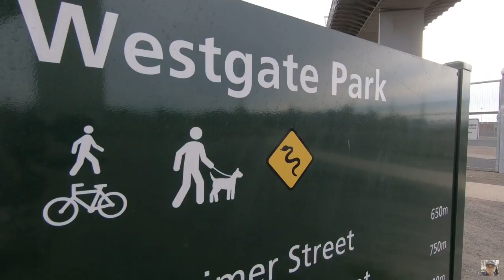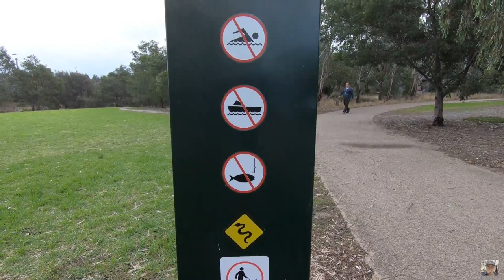WESTGATE PARK MELBOURNE AUSTRALIA PT 2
(Westgate Park) is a nature sanctuary located in the heart of industrial Melbourne. Having undergone many transformations before emerging as one of Melbourne’s most visible parks, Westgate Park is a vibrant example of how a wasteland can become a flourishing ecological and recreational wetland environment. Westgate Park offers a range of attractions and activities, located along the eastern banks of the Yarra River under the Westgate Bridge; the park offers spectacular views to the mouth of the Yarra and the city skyline. Enjoy a picnic lunch with friends or family or cycle along the Yarra River or the Port Melbourne foreshore. The healthy bird population also attracts bird watching enthusiasts. Barbecues and picnic areas are free and available for shared use. Westgate Park is located along the eastern banks of the Yarra River, under the Westgate Bridge. Access is via Todd Rd or near the end of Lorimer Street, Port Melbourne.
Algae growing in the salt crust at the bottom of the lake produces the red pigment (beta carotene) as part of its photosynthesis process and in response to the extremely high salt levels

(WEST GATE PARK) MELBOURNE AUSTRALIA PT 1
The (West Gate Bridge) is a steel box girder cable-stayed bridge in Melbourne, Victoria, Australia. It spans the Yarra River, just north of its mouth into Port Phillip, and is a vital link between the inner city (CBD) and Melbourne's western suburbs; with the industrial suburbs in the west and with the city of Geelong, 80 kilometres (50 mi) to the south-west. It is one of the busiest road corridors in Australia.

The main river span is 336 metres (1,102 ft) in length, and the height above the water is 58 metres. The total length of the bridge is 2,582.6 metres (8,473.1 ft). It is the third longest in Australia behind the 3.2 kilometre Macleay River Bridge and the Houghton Highway along with its twin the Ted Smout Memorial Bridge, with the longest being Melbourne’s Bolte Bridge at 5 kilometres. It is twice as long as the Sydney Harbour Bridge, and is one of the highest bridges in Australia, most notably trailing the more iconic Sydney Harbour Bridge.

The bridge passes over Westgate Park, a large environmental and recreational reserve created during the bridge's construction. The bridge carries up to 200,000 vehicles per day. ( source wikipedia)
(Pink lake Melbourne)